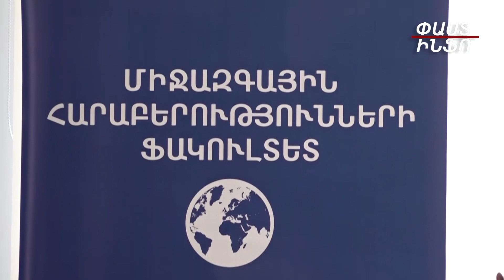Չեմ կարծում՝ՀՀ տեսանկյունից խաղաղություն լինի՝Ղարաբաղի հայերի մասով առանձին համաձայնություն չլինելով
«Փաստինֆո» գործակալություն